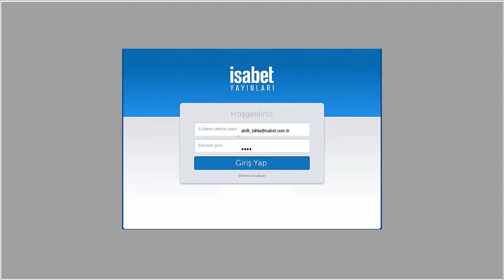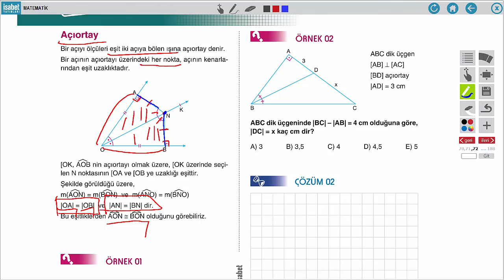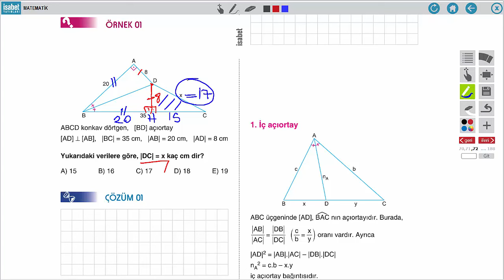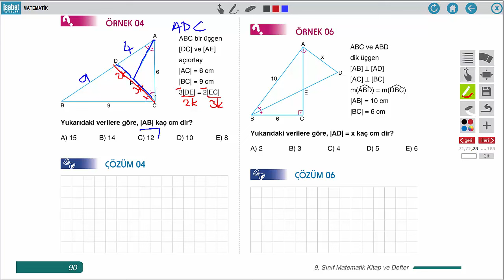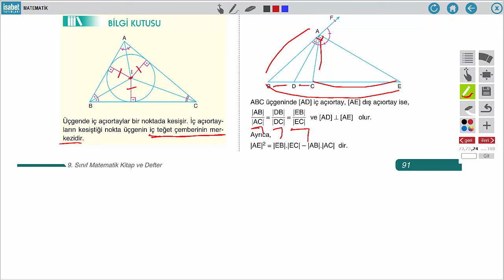9. Sınıf Matematik – Ders 34 – Üçgenin Yardımcı Elemanları 1